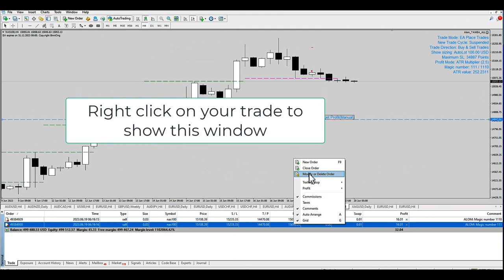Quick Tutorial: Change Target Profit in MT4